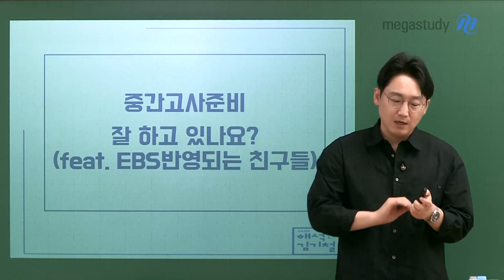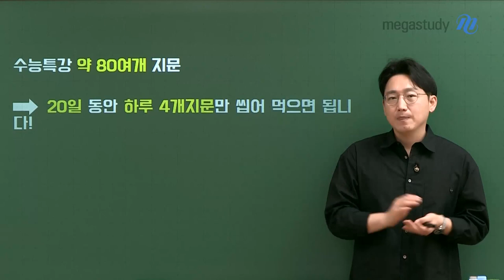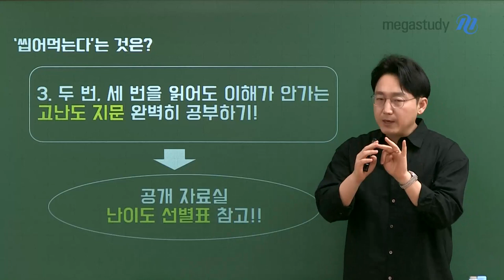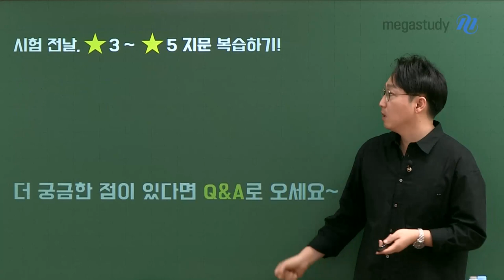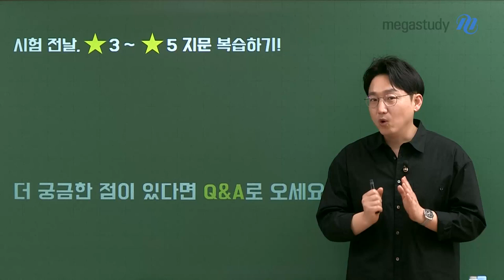[메가스터디] 영어 김기철쌤 - 중간고사 준비 잘 하고 있나요?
중간고사 준비, 당장 시작합시다!

구체적으로 계획은 어떻게 세우면 될 지, 기철쌤이 알려드립니다!

특히, EBS가 내신에 반영되는 학생들은 주목★

# 수능특강의 약 80여 개 지문 학습

몰아서 공부하기는 NO,

20일 동안 하루 4개 지문만 씹어 먹읍시다!

# 그럼, 씹어 먹는다는 것은?

1) 단어/숙어 암기 & 모든 문장 구문 분석과 해석 ☞ 어휘, 빈칸 대비!

2) 각 지문의 소재+주장+결론+줄거리 파악 ☞ 순서, 삽입, 대의 파악, 빈칸 대비!

3) 고난도 지문은 배워서라도 완벽히 공부 ☞ 공개 자료실 난이도 선별표 참고!

# 난이도 ★ 3~5개 지문은?

1) 수업을 들어서 이해하기!

2) 변형 문제 풀어보기! ☞ 기철쌤 EBS 강좌에서 변형 문제 학습 가능!

중간고사가 끝이 아닌, 수능에 도움 되는 공부이니 열심히 합시다!

♥ 중간고사를 어떻게 준비해야 하는지 궁금하다면!
기철쌤 Q&A로 찾아오세요 ♥